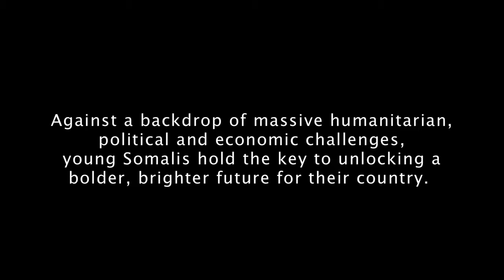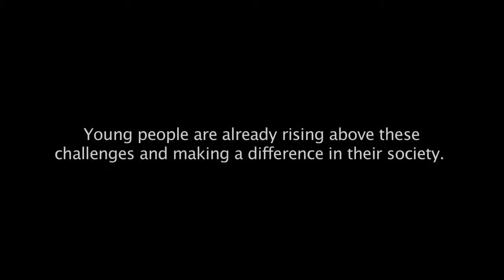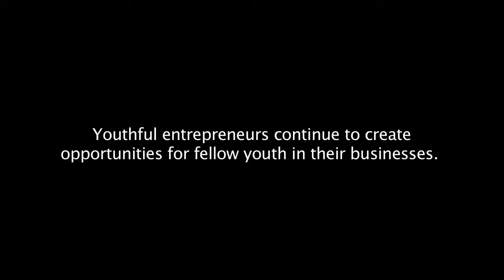International Youth Day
Investing Today in Somalia's Tomorrow